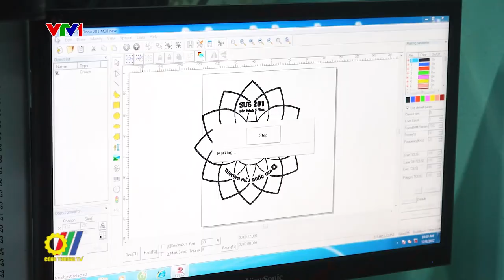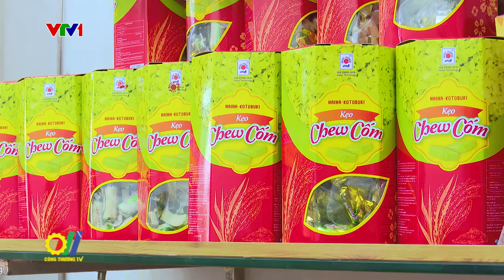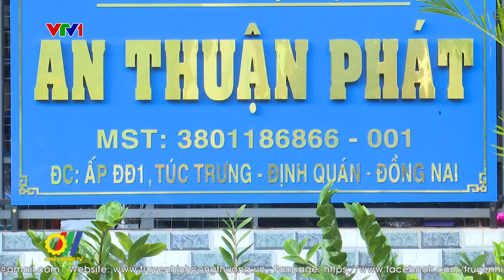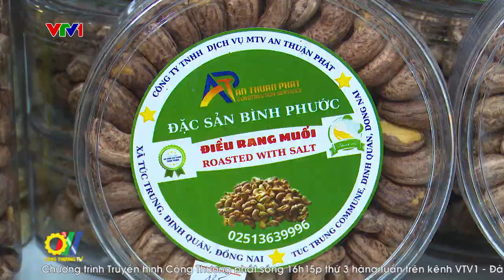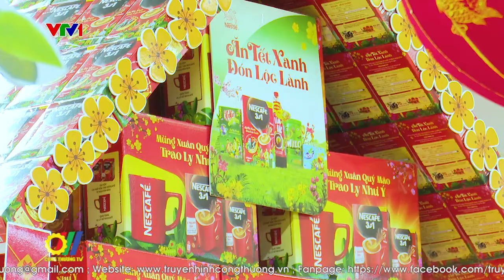Đẩy mạnh sản xuất phục vụ thị trường Tết Nguyên đán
Tết Nguyên đán là thời điểm hàng hóa tiêu thụ lớn nhất trong năm, các cơ sở hiện đang đẩy mạnh sản xuất, tăng nguồn hàng dự trữ, đảm bảo cung ứng tốt nhất hàng hóa phục vụ nhu cầu đa dạng của người tiêu dùng trong dịp tết Quý Mão 2023…